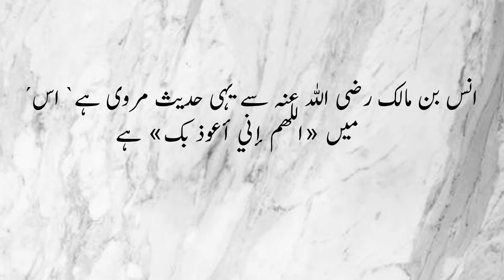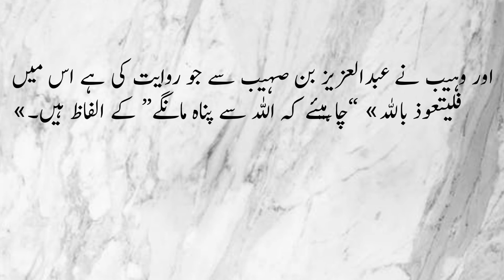Sunan abi dawood Hadees No.5 | Abi dawood Hadees Urdu | abu dawood hadith | abu dawaud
1-Sunan abi dawood hadees
2-sunan abu dawood hadees
3-abu dawaud hadees
4-abi dawaud hadees
5-abu dawood ki hadees
6-abu dawood shareef

About Video:
                      Abu Dawood compiled twenty-one books related to Hadith and preferred those ahadith which were supported by the example of the companions of Muhammad. As for the contradictory ahadith, he states under the heading of 'Meat acquired by hunting for a pilgrim': "if there are two contradictory reports from the Prophet (SAW), an investigation should be made to establish what his companions have adopted". He wrote in his letter to the people of Mecca "I have disclosed wherever there was too much weakness in regard to any tradition in my collection. But if I happen to leave a Hadith without any comment, it should be considered as sound, albeit some of them are more authentic than others".
                      Abu Dawood collected 500,000 hadith, but included only 4,800 in this collection. Sunnis regard this collection as fourth in strength of their six major hadith collections. It took Abu Dawod 20 years to collect the hadiths. He made a series of journeys to meet most of the foremost traditionists of his time and acquired from them the most reliable hadiths, quoting sources through which it reached him. Since the author collected hadiths which no one had ever assembled together, his sunan has been accepted as a standard work by scholars from many parts of the Islamic world,[2] especially after Ibn al-Qaisarani's inclusion of it in the formal canonization of the six major collections.
                     Hadees Number 5 - Chapter 1 from Purification (kitab Al-taharah) of Sunan Abi Dawud. Read the authentic Hadith by Imam Abu Dawood in Arabic, with complete translation in English and Urdu. All references of the Hadees are given for authenticity of it. This chapter Purification (kitab Al-taharah) has total 390 Hadees, and the whole book has 5274 Ahadees.